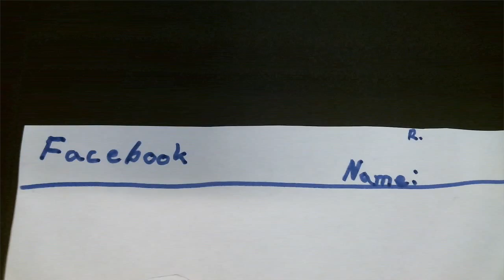Chattipp 2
Die Schülerinnen und Schüler der 6c von der Oberschule an der Egge haben sich mit dem Thema "Im Chat war er noch süß" beschäftigt und wichtige Chattipps durch ihre Trickfilme visualisiert.